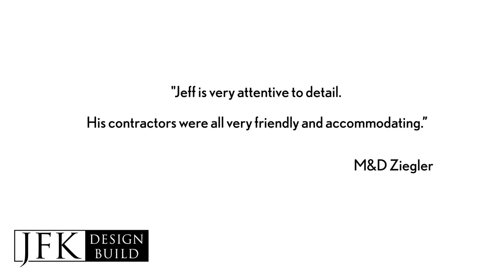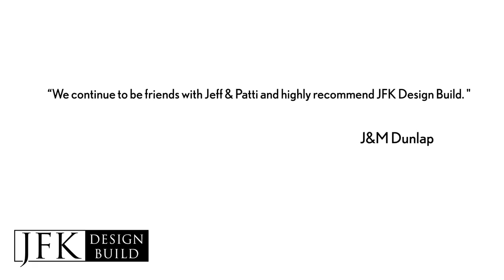JFK Design Build - Nashotah Lake Home